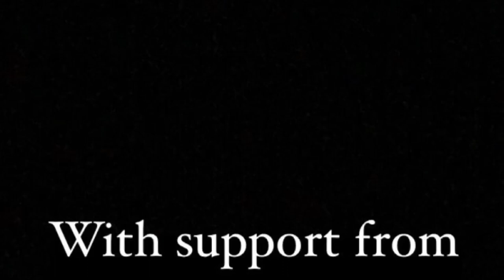Åland summer bouldering 2023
A short but enjoyable trip to Åland in mid august resulted in a lot of sends, mosquito bites and painfull falls:) this video includes our favorite sends, would be way too long to include everything.
Climbs in order of appearance:
-Paskapäivä 8A
-Left arete 5
-Viski vaikuttaa vitaliteettiin 6B flash
-The new finnish line 7C+ (7C???) flash
-Pictor 6C
-Semihyvä 6B
-Easy life 6B+ flash
-Dodo stand 7C
-Hodor 6A+
-Bussen till slussen 7A/+???
-Game over 7C
-Synapse 6B+
-Weakling 7B+ flash
-Maken sloupperihässäkkä 6B
•First session on dodo sit•
-Ålander 7C flash